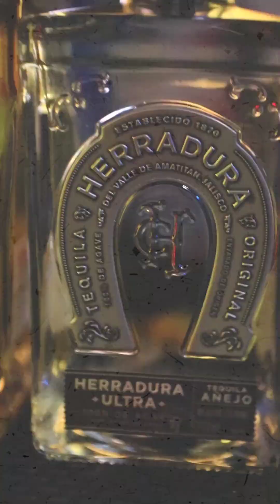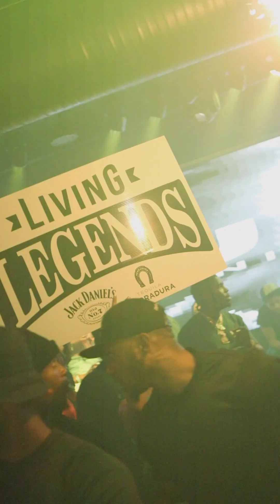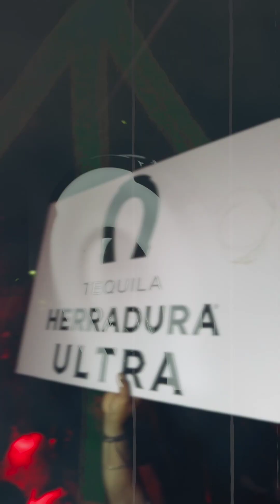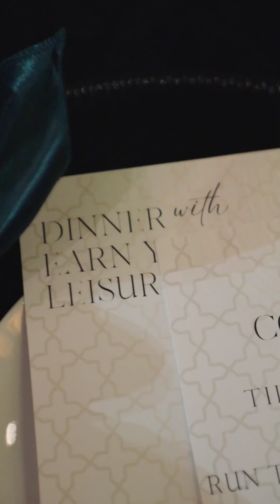Invest Fest Herradura Weekend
Artist: @EarnYourLeisure

Everything Captured By This Camera Has Been Blessed & Touched By An Angel. Rip Dad